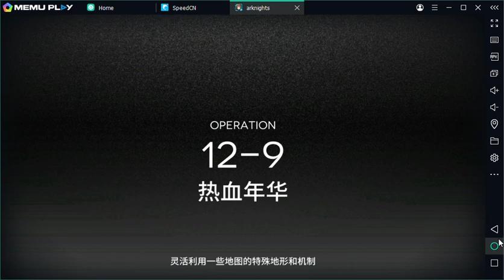Arknights | All Quiet Under The Thunder | 12-9 ADVERSE | low-rarity clear feat Ling【Arknights】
Thank you very much for watching :3
Arknights | Chapter 12 : All Quiet Under The Thunder | low end squad |  low-rarity clear